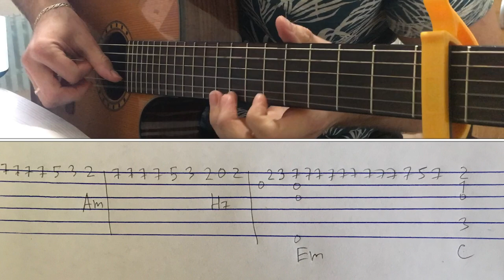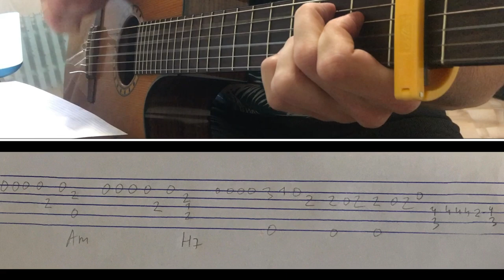HammAli & Navai - А если это любовь? на Гитаре (Кавер + Разбор)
HammAli & Navai - А если это любовь? на гитаре . Кавер + Разбор. Как играть песню. Аккорды без баррэ.  ТАБЫ

Каподастр на II ладу
Am - H7 - Em - C